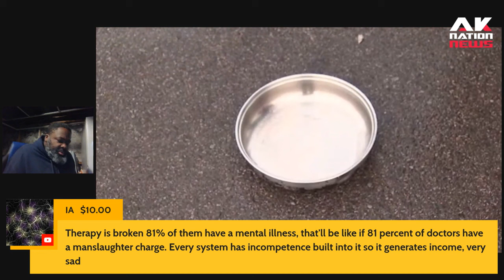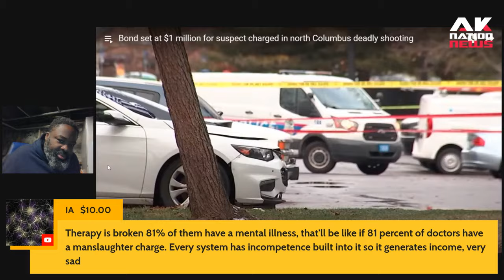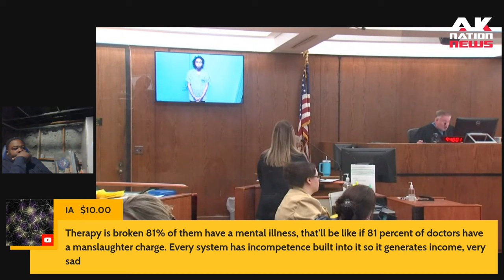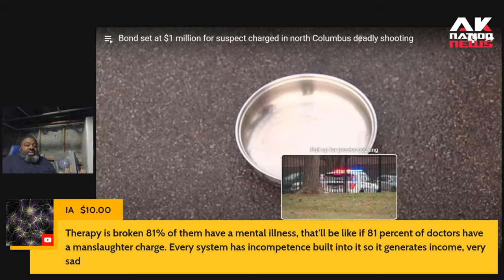Black community silent after a brave, young hero is slapped with a $100 million Bond for doing this.